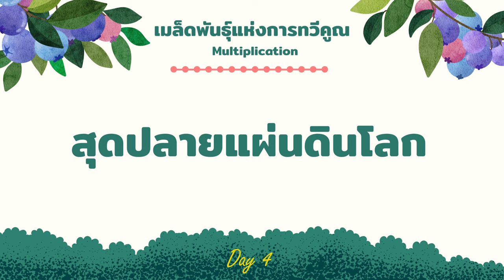28/11/2023 Every Day with God | ซีรีส์ : เมล็ดพันธุ์แห่งการทวีคูณ - Multiplication | วันที่ 4/6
ประจำวันอังคารที่ 28 พฤศจิกายน 2023

ซีรีส์ : เมล็ดพันธุ์แห่งการทวีคูณ
วันที่ 4 สุดปลายแผ่นดินโลก

overview
นับตั้งแต่จุดเริ่มต้นของประวัติศาสตร์มนุษย์จวบจนกระทั่งปัจจุบัน คำสั่งของพระเจ้าที่มีต่อเรายังคงเหมือนเดิม นั่นคือ “จงมีลูกดกและทวีคูณ”  ให้เราร่วมค้นพบและลงลึกในพระบัญชาของพระเจ้าข้อนี้ และผ่านพระสัญญาของพระองค์ที่มีต่ออับราฮัมว่า “ประชาชาติทั้งหมดในโลกจะได้พรเพราะเชื้อสายของเจ้า”  มาดูว่าคำสั่งและพระสัญญาทั้งสองข้อนี้เกี่ยวข้องกับเราในทุกวันนี้อย่างไร เพื่อเราจะแสวงหาและดำเนินชีวิตในแต่ละวันด้วยหัวใจที่เชื่อฟังพระมหาบัญชาขององค์พระเยซู

บทใช้เวลากับพระเจ้านี้แปลและเรียบเรียงจากแผนการอ่าน Multiplication โดย พันธกิจ Becoming a Disciple-Maker และ